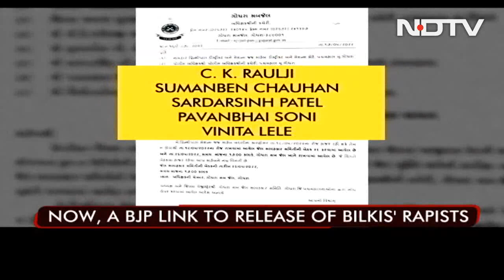Bilkis Bano Case: In Bilkis Bano Convicts' Release, 5 of 10-member Panel Linked to BJP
Five of the 10 members of the advisory committee of the Gujarat government, which recommended the release of the 11 convicts in Bilkis Bano case, have links with the BJP, NDTV has found. Based on the recommendation, the men convicted of gangrape and murder, walked out of prison this Independence Day under an outdated remission policy of the state.